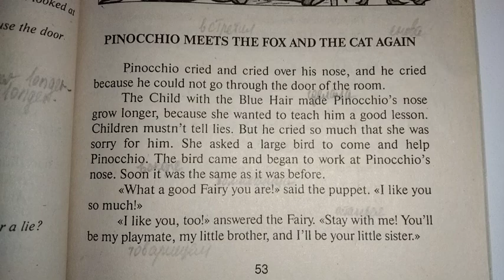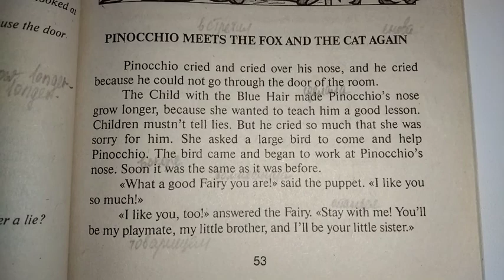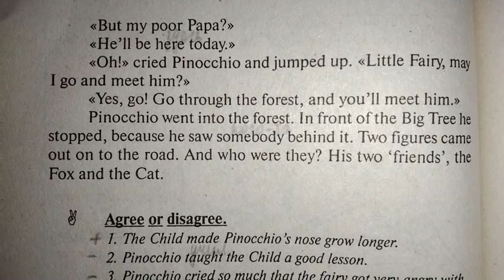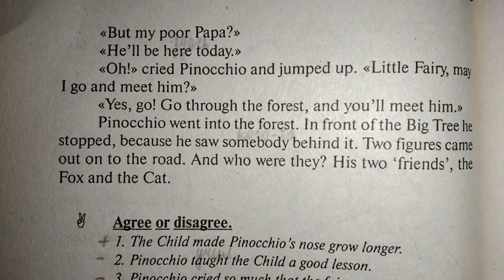АНГЛИЙСКИЙ КЛУБ | ДОМАШНЕЕ ЧТЕНИЕ | ПРИКЛЮЧЕНИЯ ПИНОККИО | ПИНОККИО СНОВА ВСТРЕЧАЕТ ЛИСУ И КОТА